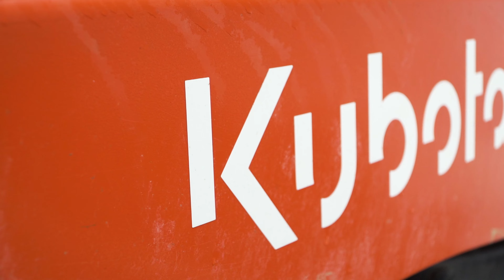Built-Rite Excavating // Cambridge Ohio - Day 2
In today's heavy equipment vlog, we're in Cambridge, Ohio with Built-Rite Excavating for day 2

While I'm down here, I have the opportunity to run a Leihberr dozer. I'll be balancing and finish grading.

I need to shout out my video editor, Isaac Roe. Man, he's doing an awesome job! Let me know what you think of the new editing style.